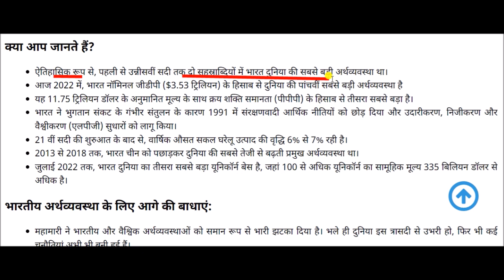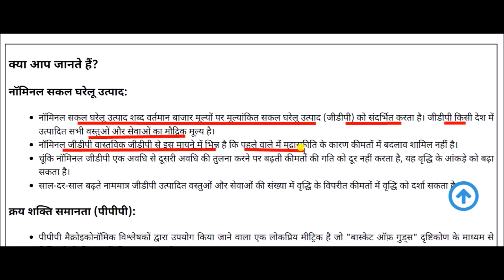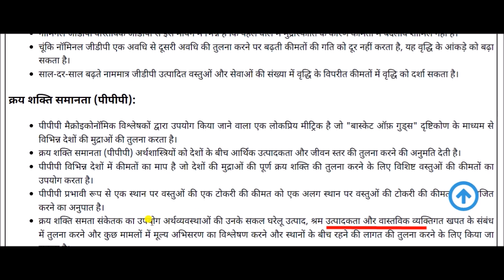Indian Economy: 5 ट्रिलियन डॉलर इकोनॉमी की राह पर है भारत ?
Indian Economy for All Competitive Exams like SSC, Railway, IB, Bank, UPSC, BPSC, MPSC, PCS, etc.